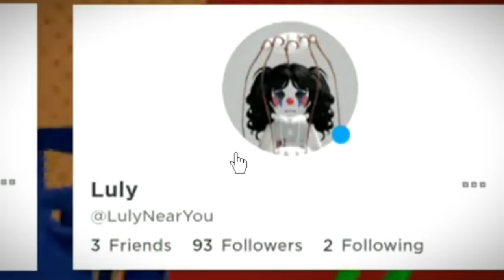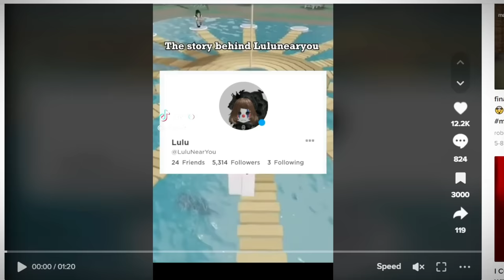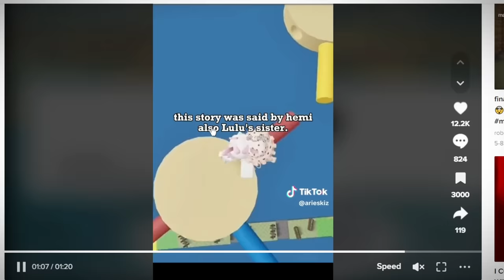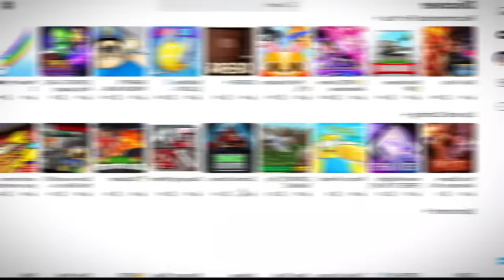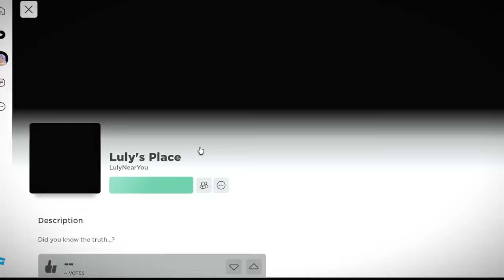NEVER ENTER THIS SCARY SHOP in Brookhaven at NIGHT!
Other YouTube channels:
▶AARON'S ROBLOX PROFILE - (AARONDRONIN) Youtube channels